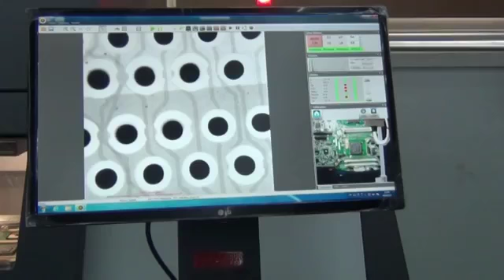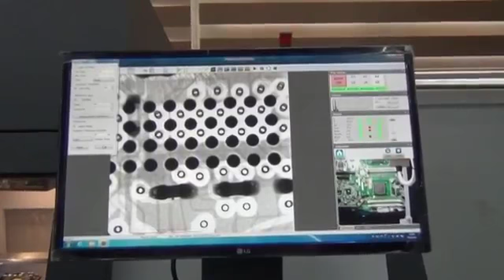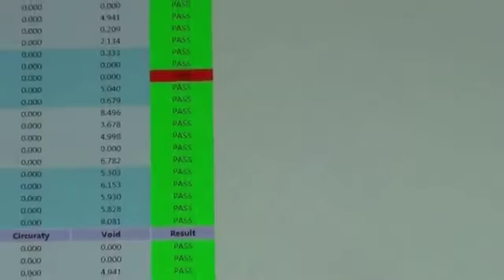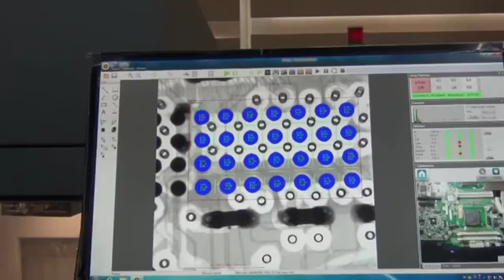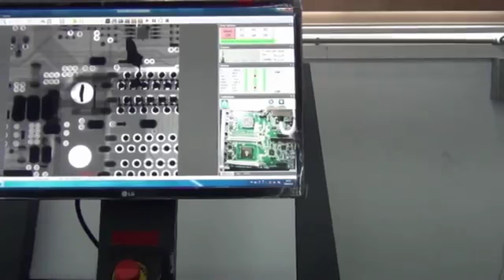Seamark Zhuomao X7600 X ray Inspection System for PCBA/Battery/Connector/LED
Our X ray machines comes with HAMAMATSUI closed x ray tube and Korea Rayence detect flat panel, thoese are the core of x ray machines, with thoese core support, our machine got the best performance in same price range.

The application is from PCB, car industry, battery,die-casting,semiconductors, connectors and other products ranges.